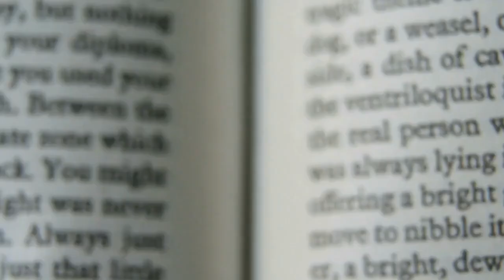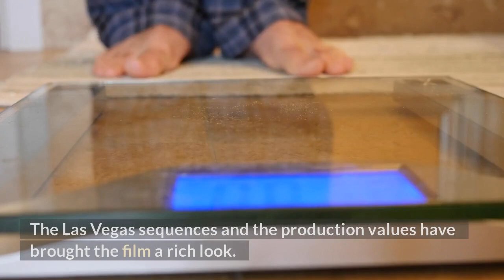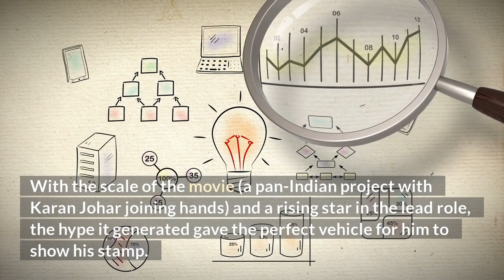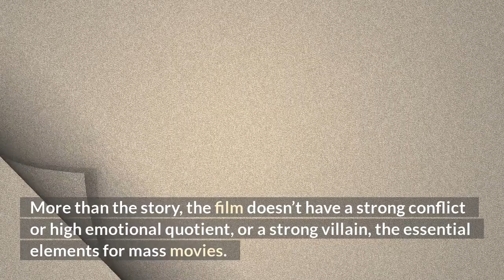Liger Review: Knock Out Punch For Audience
“Liger” has created tremendous hype. The combination of director Puri Jagannadh and young sensation Vijay Deverakonda has occupied the media and social media space lately. Boxing legend Mike Tyson’s presence is another reason. Besides big-ticket movies like “RRR”, “Radhe Shyam” and “KGF”, this pan-Indian film has also created buzz nationwide. Let’s find out whether the film lives up to the hype. Story: Liger (Vijay Deverakonda) and his mother Balamani (Ramya Krishna) move to Mumbai from Karimnagar. Balamani aims to see his son become a champion in MMA (Mixed Martial Arts) as her husband died without realizing his dream of winning a title in a boxing championship. The mother and son run a chai shop in Mumbai for a living and Liger gets trained under an MMA guru (Ronit Roy). A rich girl Tanya (Ananya Panday) loves him and this romance changes his life altogether. Will he become a champion or will he land in trouble due to his love story? Artistes’ Performances: If you take away Vijay Deverakonda from the scene, nothing holds. Such a magnetic power he has in this film. He underwent a stunning makeover and developed a terrific body to play the role of ‘Liger’. While the stuttering act is not always perfect, his sincerity and hard work are praiseworthy. However, the script doesn’t give him anything to go beyond the surface. Ramya Krishna’s role as a spirited mother lacks enough material. Despite that, the senior actress gives what is required. Ananya Panday plays a typical heroine’s role. Boxing legend Mike Tyson makes an appearance in the climax part. But the role Puri has written for him is half-baked. Getup Seenu, Ali, and Ronit Roy do an okay job. Vishu Reddy does justice to his role. Technical Excellence: The film is made on a lavish scale. The Las Vegas sequences and the production values have brought the film a rich look. Vishnu Sharma’s cinematography is top-class. “Coka 2.0” and “Aafat” are beautiful on screen but both come in the wrong places in the film. Puri’s trademark dialogues are effective here and there. Highlights: Vijay Deverakonda’s performance and presence The beginning sequences with VD and Ronit Roy Drawback: Lack of story No emotional high No strong conflict or villain Final moments Mike Tyson’s presence wasted Analysis The career of Puri Jagannadh, the director of many sensational blockbusters, lacks consistency. “Liger” seemed to be the opportunity to return to his glory days of “Pokiri”. With the scale of the movie (a pan-Indian project with Karan Johar joining hands) and a rising star in the lead role, the hype it generated gave the perfect vehicle for him to show his stamp. But, it turns out to be a wasted effort as “Liger” looks like an exercise with no proper script. The film has a Mumbai setting. Had Puri written a story as bulky as Vadapav, it would have been different. But the storyline is as thin as a paper dosa. More than the story, the film doesn’t have a strong conflict or high emotional quotient, or a strong villain, the essential elements for mass movies. Puri Jagannadh’s script writing is not at all good here. The idea of a protagonist with a stammering problem is irritating. The USP of this actor is his dialogue delivery. Director made a colossal mistake by thwarting his strength with this disability to the character. Moreover, this deficiency in the hero hardly makes any difference to the main story. Puri Jagannadh begins this film as an inspirational story of a rise of a champion from a humble background. But midway, he cuts to the routine love story. The main goal gets lost in the melee. At a point it appears as if written by an amateur writer but not Puri Jagannath. So shocking! The so-called MMA (Mixed Martial Arts) fights and sequences, which come one after the other, make a tiresome watch. Despite naming it MMA, the fights are similar to many boxing dramas. No difference! The film and the fights don’t provide a high. The film further goes downhill when the story shifts to Las Vegas.   Things turn awkward as poor scenes are written to introduce the character of boxing legend Mike Tyson. A lengthy fight scene with lady fighters is another misstep. Thus, the final act completely goes wrong and becomes pointless. A legend like Tyson should have given better scenes. Despite Vijay Deverakonda’s hard work, Puri wastes the golden opportunity to get pan-Indian fame. Overall, “Liger” neither delivers a knockout punch nor does it offer thundering moments. It only proves that Puri Jagannadh is yet to come to his old form despite delivering 'iSmart Shakar' recently. Bottom line: Bo.. Bo.. Bo..Boring